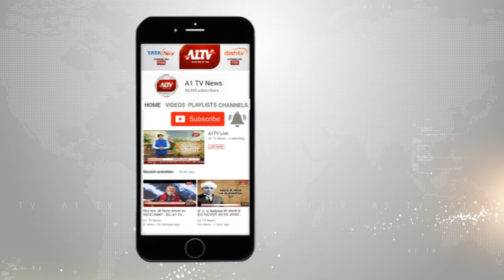CM अशोक गहलोत करेंगे विशेष जागरूकता अभियान की डिजिटल लॉन्चिंग | A1TV